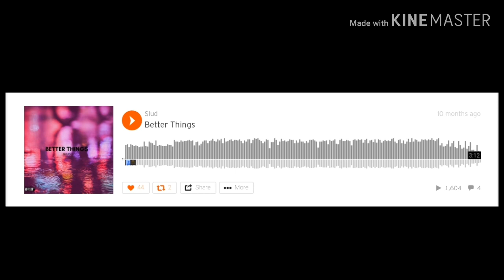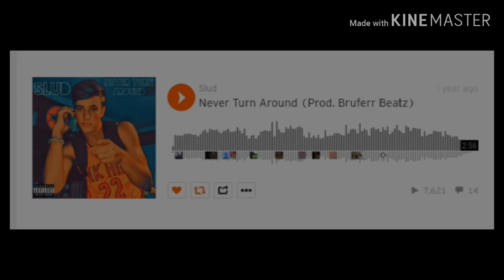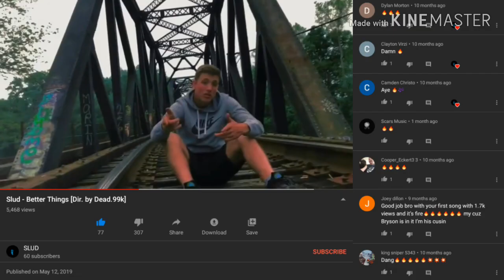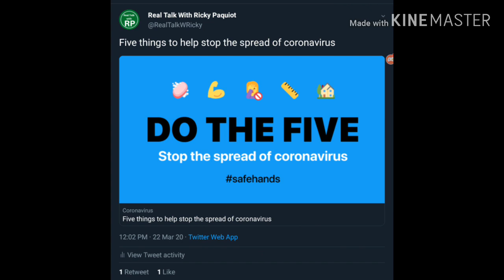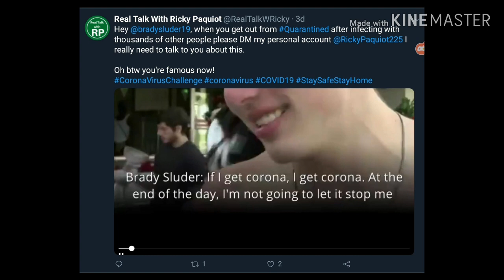Why Brady Sluder aka SLUD Should Apologize After Ignoring Coronavirus Warnings| RTWRP #19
Why Brady Sluder aka SLUD Should Apologize After Ignoring Coronavirus Warnings!?

Brady Sluder is a wannabe Miford, Ohio rapper who last week said, "If I get corona, I get corona." doesn't understand the serious effects that Sluder himself can pass on to without knowing. Brady has a SoundCloud and a YouTube Channel and if  you want to listen to ALL his songs that I have in this video then you don't have skip this video. But if you want to hear my thoughts on Brady Sluder's career and as to why he should apologize then skip to 22:06.